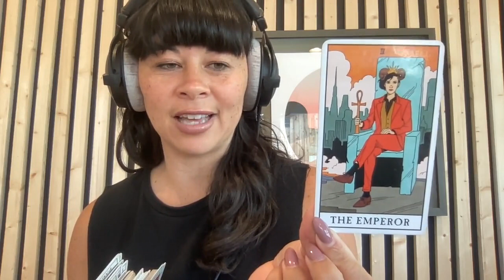136: Do You Need an Interior Design Degree?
This week is a special replay of a past episode, episode 35, Do You Need an Interior Design Degree? This question is consistently among the ones I am most frequently asked, and so now, about 100 episodes later, I want to make sure we address this important topic again. There isn’t a simple yes or no answer that applies to everyone, so in this episode, I share my personal path to becoming an interior designer as well as alternative paths you could take. If you’re thinking about becoming an interior designer, this episode will help you determine the direction that’s best for you.

Featured
Featured deck: Modern Witch Tarot
Featured beverage: Morning Routine Mushroom Powder from Fun Earth Co

Are you an interior designer or are you interested in Holistic Interior Design? This program is a real-world industry mentorship for Holistic Interior Designers that has everything you won't find in traditional design school curriculum. You'll learn from practicing interior designers working on real life projects, and get access to cutting edge vendors, suppliers, furniture makers, textile designers, and design resources that I've curated over my 17 years of design experience. As a member, you'll have the opportunity to build valuable relationships of your own.